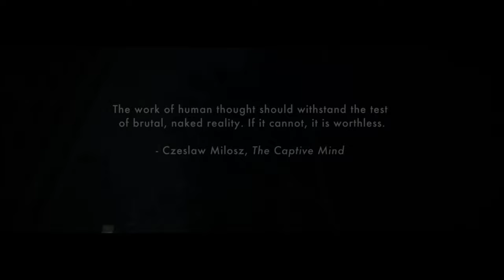ArtnUp interview MAXIM from Los Angeles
Welcome to the place were creatives connect, support and cultivate each others creative journey. Art n Up presents informal interviews with creatives to inspire and provide a glimpse into the
reality of an Artist’s life. These conversations relate to all ‘creatives’ irrespective of where they are in their art journey. Your hosts art practicing Artists Melony Kara Smirniotis and Kristine Ballard.

This week we interview MAXIM. MAXIM is a multi-platformed internationally recognised contemporary artist based in downtown Los Angeles, known for his large-scale paintings, murals, fashion collaborations, and tattoo designs.

OPENING VIDEO CREDITS:
Director: Will Mayer
Director of Photography: Ian Rigby
Producer: Isaac Karsen
Editor: Chris Amos
Colorist: Tyler Roth
Steadicam: Thomas Fedak
1st AC: Allan Chavarria
Score: Karel Havlicek
EP: Will Mayer & Kosta Elchev @ PRMRY.co

Video references in sequence:
Image - 4:48 - Karel Havlicek featured left of MAXIM, Ivan Sedlisky (Uncle of MAXIM and Karel) featured back centre, MAXIM to the right.
Image - 4:56 - Karel Havlicek(left), MAXIM (right)
Image - 6:01 - Paintings by Ivan Sedlisky
Venue - 16:07 - Prague studio

CONNECT TO MAXIM:
Instagram & FB - maximdtla

CONNECT TO YOUR HOSTS

Facebook: Melony Kara Smirniotis Artist